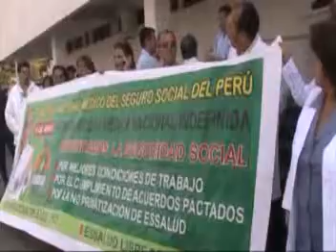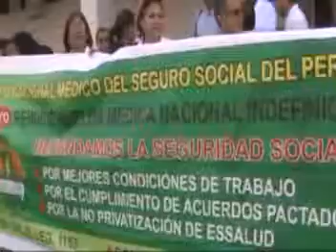ASEGURADOS ABANDONADOS POR HUELGA DE MEDICOS